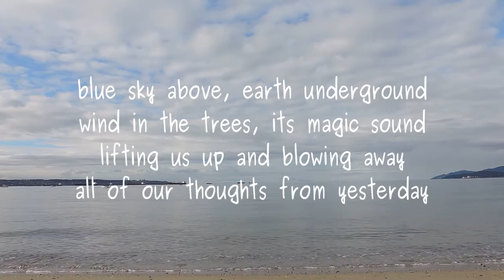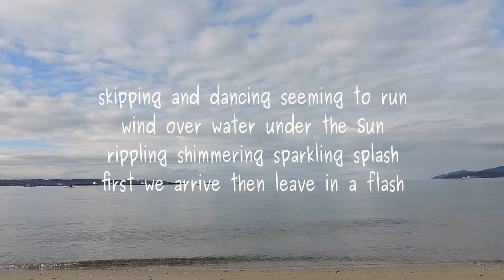flash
Poem by Lawrence Hearn from BCPOETRY.CA (orig2005)